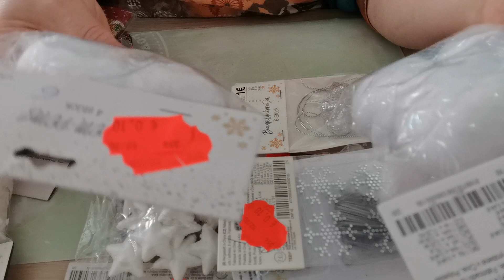TEDi Schnäppchen Haul / Einkauf. 3.Teil. 10.04.2021